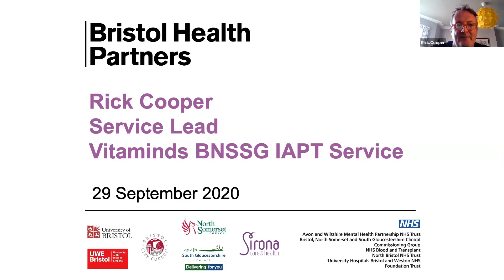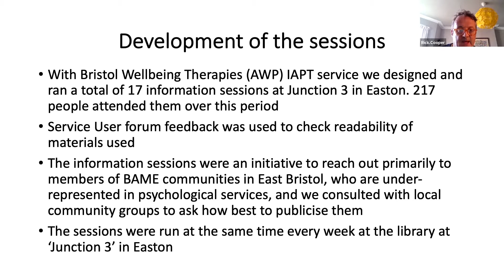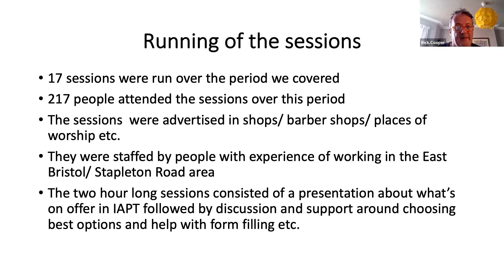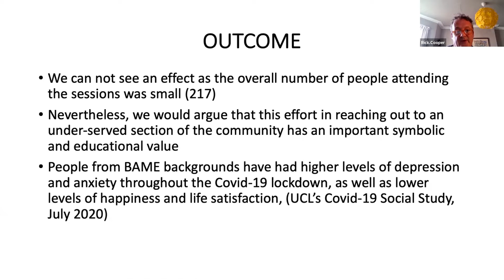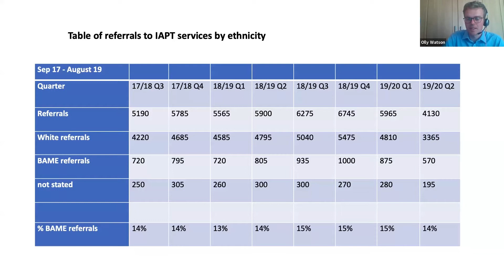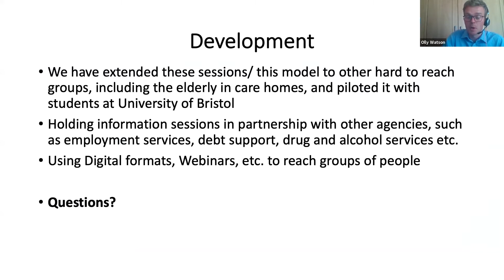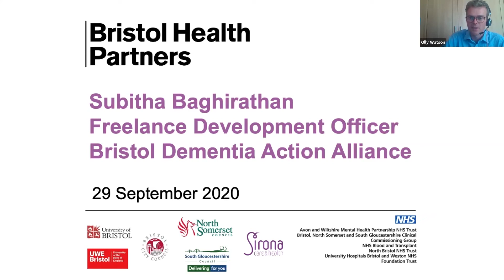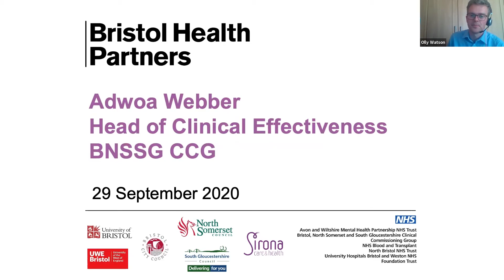Bristol Health Partners AHSC 2020 Conference - 29 September: Part 1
Day 2 of the Bristol Health Partners AHSC 2020 Virtual Conference - HIT Conversations: Closing the health gap. This part of the conference features case studies from Rick Cooper, Director of Psychological Therapies in Primary Care (InPsyte) Health Integration Team(at 00:17); Subitha Baghirathan, Dementia HIT member on Dementia support in Bristol BAME communities(at 12:12)  and Adwoa Webber, Head of Clinical Effectiveness at BNSSG CCG on health inequalities (at 35:18).